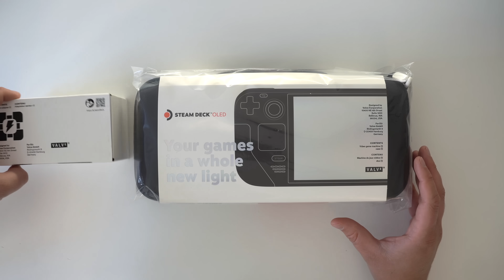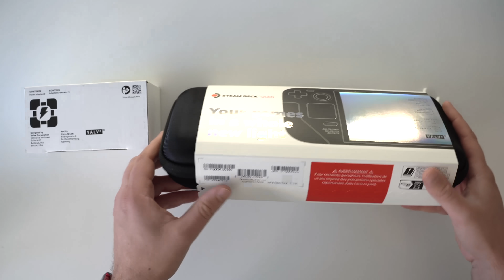Steam Deck OLED Unboxing, einrichten und erster Eindruck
Bei der 1. Generation des Steam Decks habe ich mir etwas in den Hintern gebissen, nicht zugeschlagen zu haben. Aber gar nicht schlimm, denn wie bei der Nintendo Switch folgt nun ein OLED Upgrade hinterher. Aber nicht nur wurde die Anzeigetechnologie des Displays verändert, auch wurde es mit 7,4 Zoll etwas größer und mit 90Hz auch schneller. Der verbaute Prozessor wird nun in 6nm gefertigt, der Akku wurde ca. 20% größer und das Wlan unterstützt jetzt auch 6E. Den Rest, schauen wir mal.

BTC: 37iaM7mxRjgPy27BLaRadDgBPHSWGi51YX